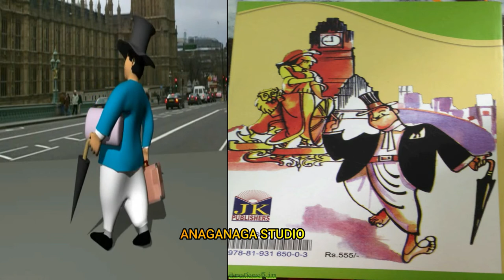Barrister Parvateesam Episode - 2 | Telugu Novel | Audio Books Telugu | Kids Stories